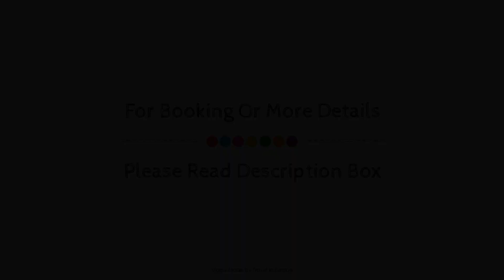Ibis Styles Paris Cadet Lafayette, France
About Property:
The 2-star Ibis Styles Paris Cadet Lafayette offers comfort and convenience whether you're on business or holiday in Paris. Both business travelers and tourists can enjoy the hotel's facilities and services. 24-hour room service, free Wi-Fi in all rooms, 24-hour front desk, luggage storage, Wi-Fi in public areas are there for guest's enjoyment. Each guestroom is elegantly furnished and equipped with handy amenities. The hotel offers various recreational opportunities. Ibis Styles Paris Cadet Lafayette combines warm hospitality with a lovely ambiance to make your stay in Paris unforgettable.
Searching For
1. Ibis Styles Paris Cadet Lafayette
2. Ibis Styles Paris Cadet Lafayette Virtual Tour
3. Ibis Styles Paris Cadet Lafayette Rooms
4. Ibis Styles Paris Cadet Lafayette Amenities
5. Ibis Styles Paris Cadet Lafayette Videos
6. Ibis Styles Paris Cadet Lafayette Offers
7. Ibis Styles Paris Cadet Lafayette Deals
Audio Credit:
Track Title: Blank Slate
Artist: VYEN